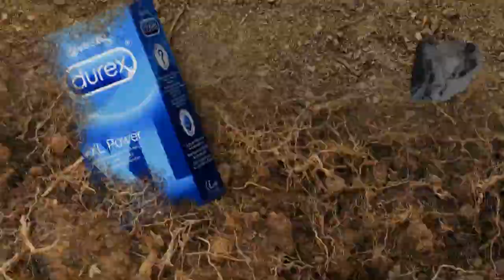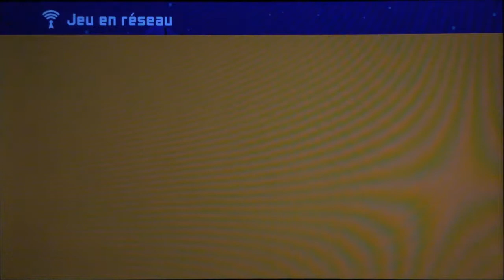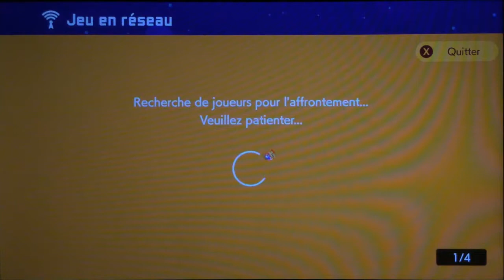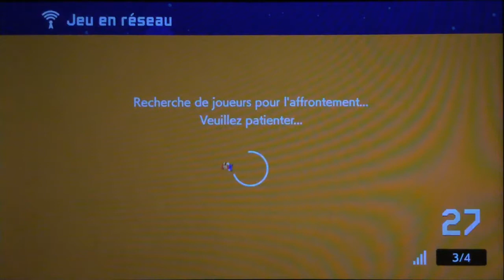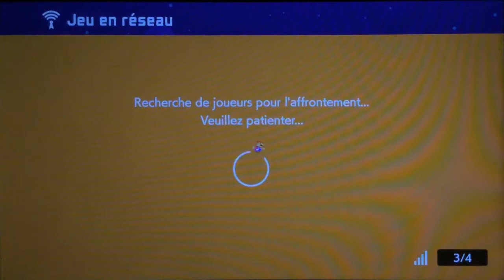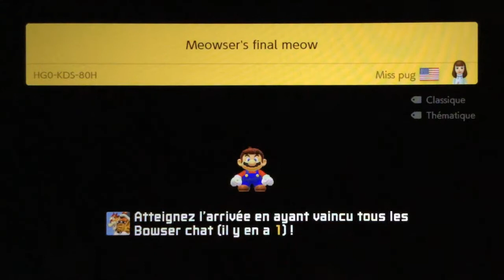SUPER MARIO MAKER 2 - Modem 36k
Le nouveau mode Affrontement dans Mario Maker 2 est rigolo. Quand ça marche.